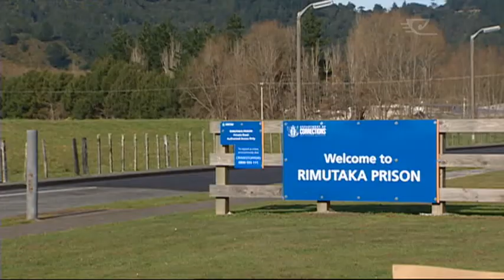Support needed for prisoners and staff in prison closures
A Māori prisoner support group says the Corrections Department needs to give some thought to prisoners and families who may be impacted by the closure of prison units to ensure the reduction of recidivism.